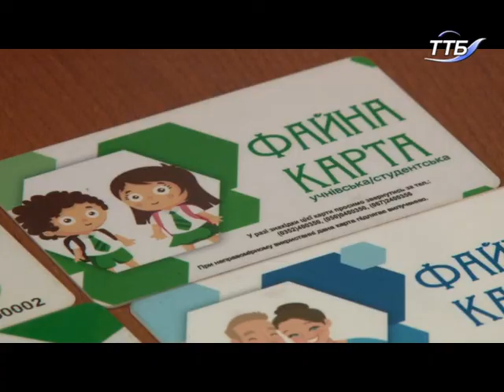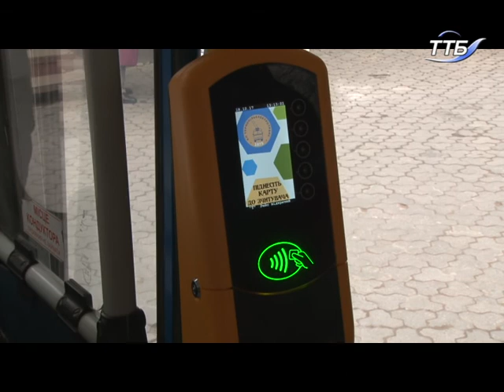З 2 січня тернополяни платитимуть за проїзд у громадському транспорті готівкою на гривню дорожче